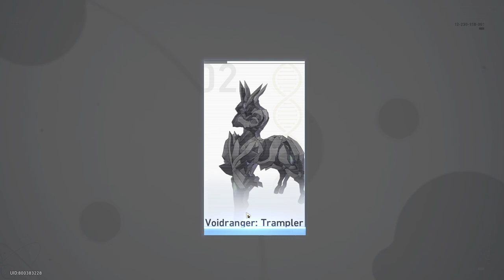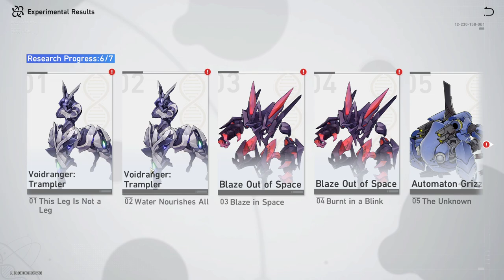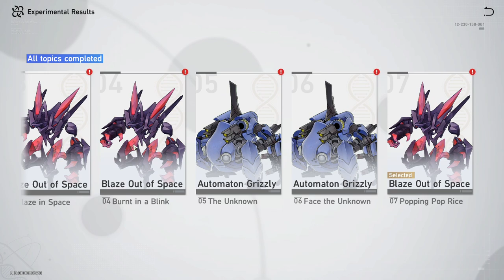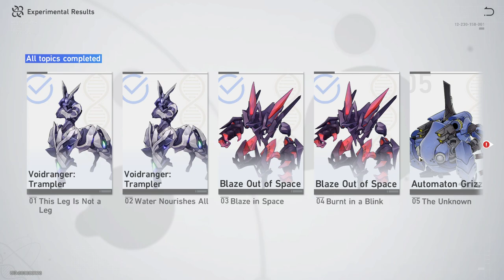Lab Assistants In Position (Event v1.1) - Honkai: Star Rail